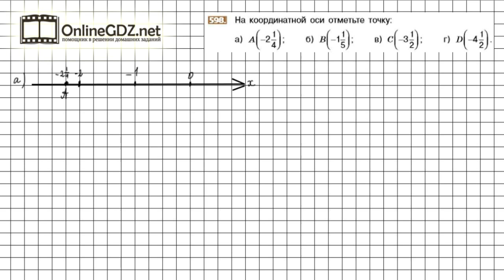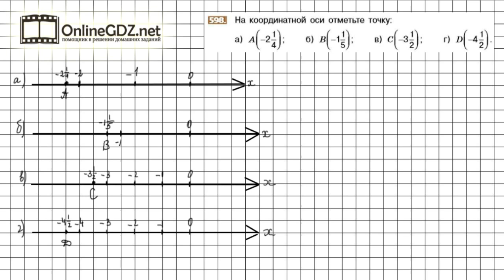Задание №598 - Математика 6 класс (Никольский С.М., Потапов М.К.)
Номер 598 – необходимо выбрать единичный отрезок на координатной оси так, чтобы можно было отметить предложенные точки.